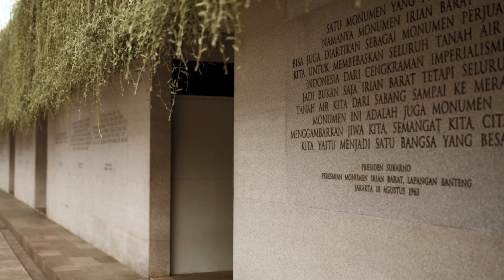Cinematic Prewedding, Ina & Rio | Sumeriapoto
Love in Full Color: A Vibrant Prewedding Fiesta. Join in a celebration of love filled with vibrant colors,
joyous laughter, and the promise of a lifetime together.